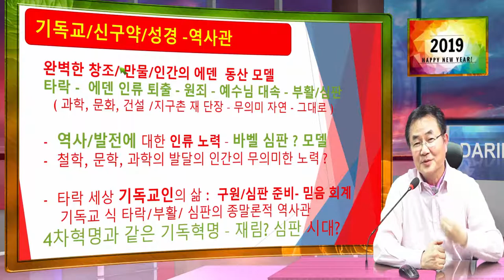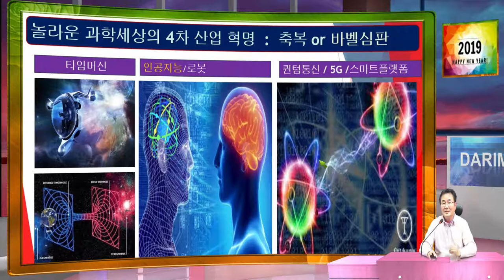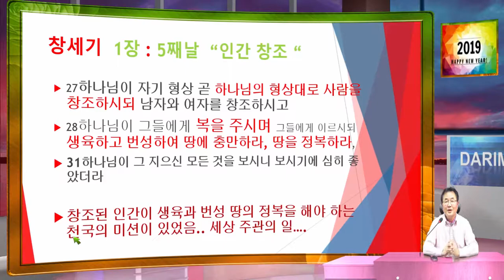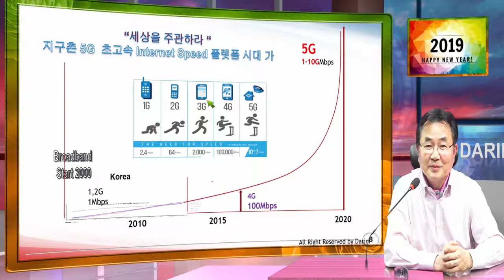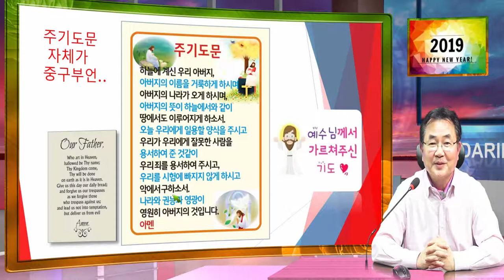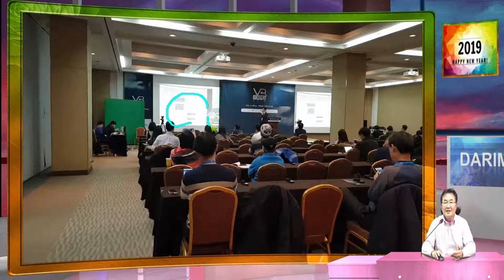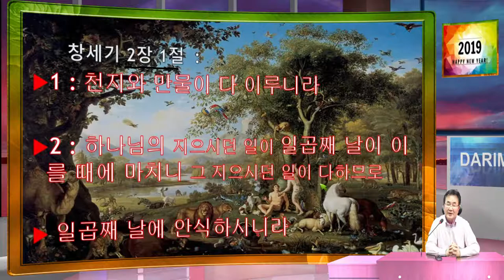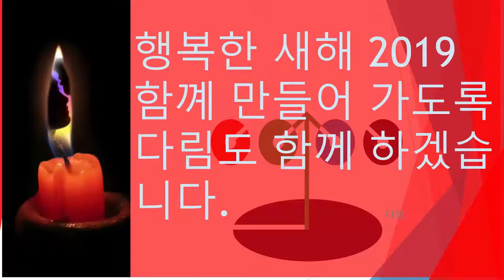Happy New YEAR 2019 새해 더 행복한 세상 2019년에 더 사랑받는 다림이 되겠습니다.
2019년 새해 더 많은 사랑이 더 아름다운 세상을 만들것에 더 많은 행복을 기대해 봅니다.  다림도 최선을 다해 노력 하여 여러분의 사랑을 받도록 노력 하겠습니다.